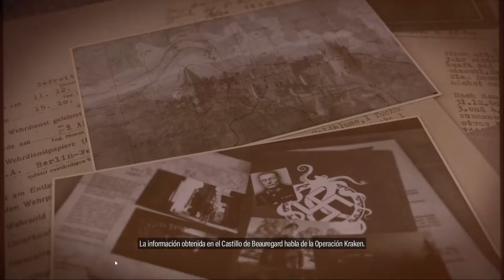SNIPER ELITE 5 | Residencia Ocupada (E2) #4 | Gameplay Español | PC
Sniper Elite 5 es un videojuego de sigilo y disparos tácticos en tercera persona desarrollado y publicado por Rebellion Developments . Es la secuela de Sniper Elite 4 y se lanzó el 26 de mayo de 2022 para Microsoft Windows , PlayStation 4 , PlayStation 5 , Xbox One y Xbox Series X/S .

Sniper Elite 5, la nueva entrega de la galardonada franquicia, ofrece una experiencia sin parangón a la hora de disparar con un fusil de francotirador. Su combate táctico en tercera persona y su cámara de muertes mejorada te permitirán luchar en los mapas más inmersivos que hayamos hecho nunca, con multitud de ubicaciones del mundo real capturadas hasta el más mínimo detalle y un sistema transversal mejorado que te permitirá explorarlos más que nunca.
Viaja hasta la Francia de 1944 como parte de una operación encubierta de los Rangers estadounidenses para debilitar las fortificaciones de la Muralla Atlántica de la costa de la Bretaña, donde encarnarás a al francotirador de élite, Karl Fairburne, y contactarás con la Resistencia francesa. Pronto, destaparán el proyecto secreto nazi que amenaza con acabar la guerra antes de que los Aliados puedan invadir Europa: la Operación Kraken.

UNA CAMPAÑA EXTENSA
Se han capturado múltiples ubicaciones del mundo real usando fotogrametría para recrear entornos vivos e inmersivos. Los múltiples puntos de extracción e infiltración, además de la lista de objetivos, otorgan una perspectiva totalmente nueva de cada misión. Disfruta del argumento nazi en solitario o colabora con algún compañero mediante mecánicas cooperativas mejoradas, con las cuales podrás compartir munición y objetos,

FECHA:  26 de Mayo de 2022
DESARROLLADOR:  Rebellion Developments
SERIE:  Sniper Elite
DISTRIBUIDOR:  Rebellion Developments
MODO:  Videojuego multijugador
PLATAFORMAS:  Xbox One, PlayStation 5, PlayStation 4, Xbox Series X y Series S, Microsoft Windows
GENEROS:  Videojuego de disparos táctico, Videojuego de sigilo